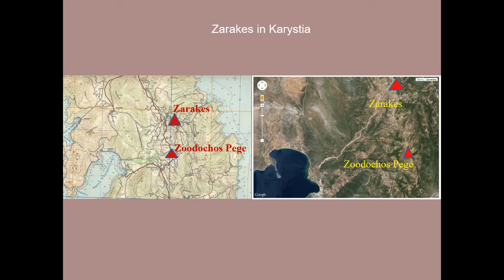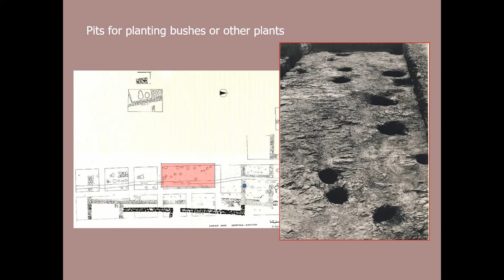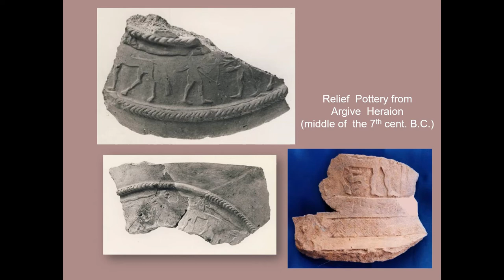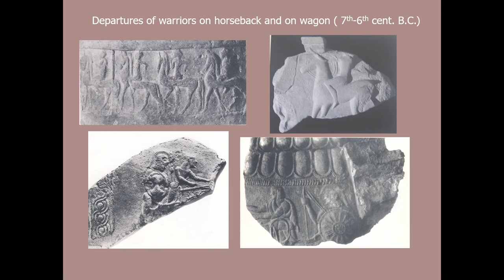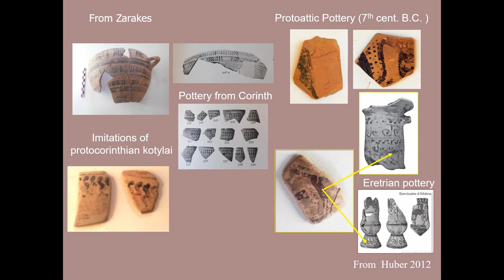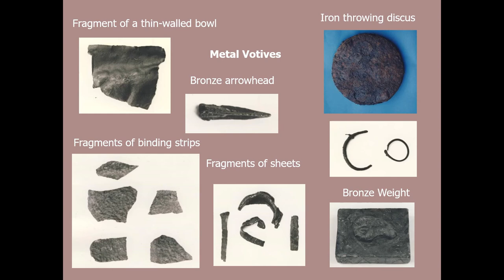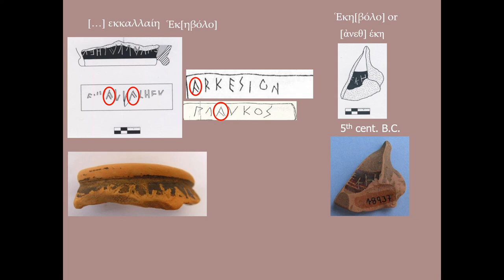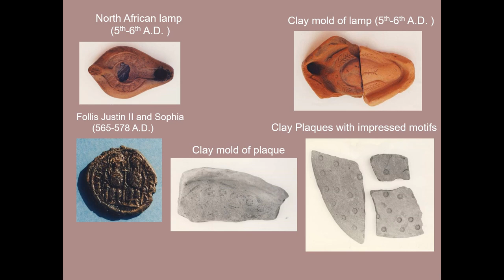ZARAKES IN SOUTH EUBOEA: CULT CONTINUITY FROM THE LATE GEOMETRIC TO CLASSICAL TIMES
This paper aims to present the architectural remains and the finds which are associated with a cult site in Zarakes in the region of Central-Southern Euboea. Noteworthy among the finds is a relief fragment belonging to a mid-7th century B.C. pithos; it bears a repeating motif of centaurs and, most importantly, an inscription which identifies this site as a sanctuary, in use since the Archaic period. The continuation of worship in Classical times is documented both by the discovery of black-grazed skyphoi with the inscription IE on their base -the abbreviation of the word sacred- in a 4th century B.C. building, and also by pottery sherds with graffiti and symbols. Moreover, a bronze weight bearing a ram head as a symbol and the inscription Apollonos Delio is indicative of the existence in Zarakes of a cult site, devoted to the homonymous god. The various dedicatory finds show that the sanctuary was in use from LG to late classical times during which period it flourished. In Hellenistic times it seems to be on decline and is gradually abandoned.

Author(s): Chatzidimitriou, Athina (Ministry of Culture and Sports)